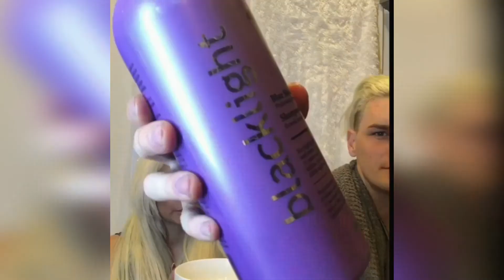Awesome Simple Hairstyles For Short Hair